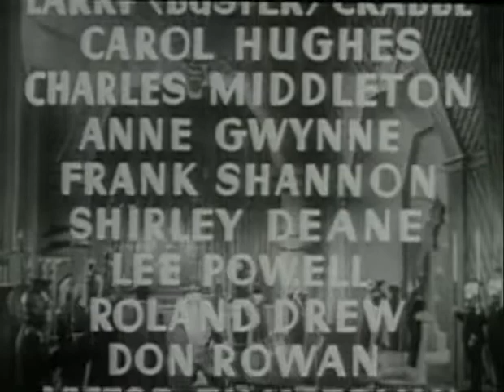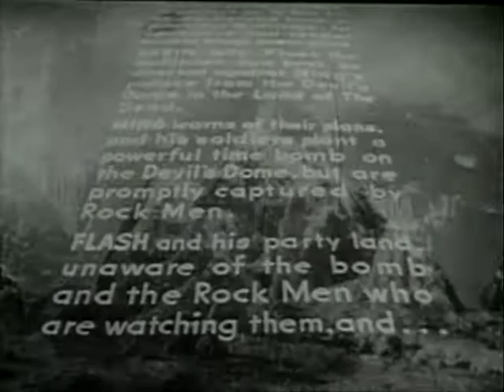Tournament of Death (1936) - Flash Gordon by Frederick Stephani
Dr. Zarkov saves the Hawkmen's city in the sky from falling, earning Flash and his friends King Vultan's gratitude. Ming insists that Flash fight a tournament of death against a masked opponent, revealed to be Barin, and then against a vicious orangopoid.

Flash Gordon is a 1936 science fiction serial. Presented in 13 chapters, it is the first screen adventure for Flash Gordon, the comic-strip character created by Alex Raymond in 1934. It presents the story of Gordon's visit to the planet Mongo and his encounters with the evil Emperor Ming the Merciless. Buster Crabbe, Jean Rogers, Charles Middleton, Priscilla Lawson and Frank Shannon portray the film's central characters. In 1996, Flash Gordon was selected for preservation in the United States National Film Registry by the Library of Congress as being "culturally, historically, or aesthetically significant".